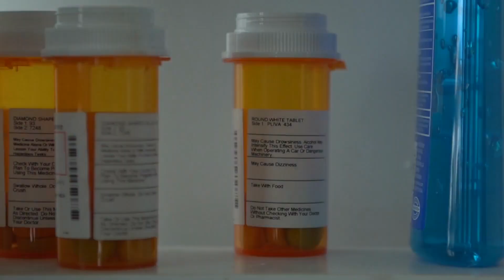It's A Journey | Stories of Hope and Healing: Joshua Ryan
Welcome to Stories of Hope and Healing, an intimate vulnerable show where we discuss our mental health over time. Today's episode features Joshua Ryan. Listen in as he shares his journey with bipolar disorder, learning there is no one size fits all treatment plan, and finding his passion.
In this ongoing series, we will meet a slew of NAMI members and partners, sharing their struggles and triumphs. Real, raw and unfiltered; we hear directly from the individual. Everyone has a story to share, these are just a few.